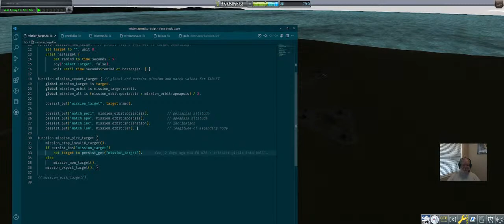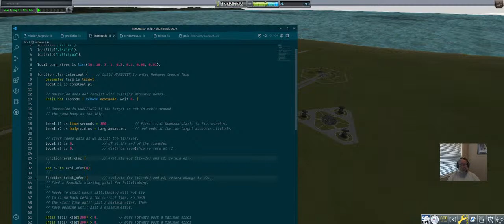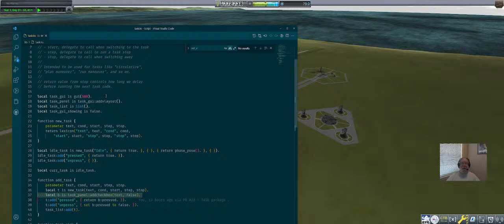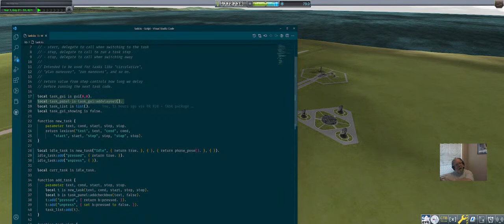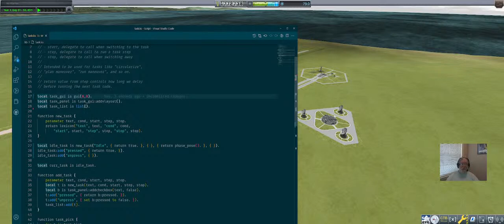Farsyte in KSP: DEBUG platform Justly Cluttered Hall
This series tracks my Kerbal Space Program Career [save 2], with the main focus on the development of a collection of scripts for the kOS mod.

This stream focuses on the Justly Cluttered Hall, which is a development vessel intended to be used to create and debug bits of kOS scripting, in terms of small independent "steps" that work just like our existing flight phases.